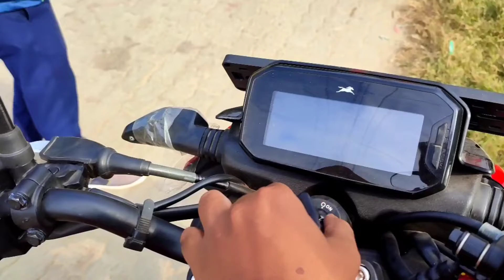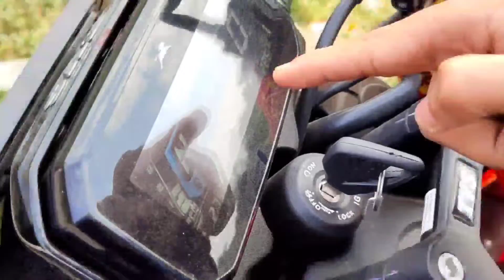TVS Rider bike full review and Specifications honest description